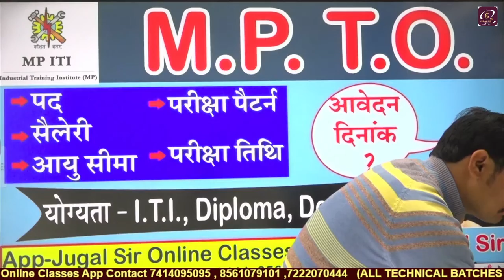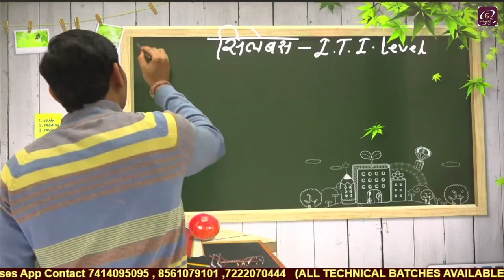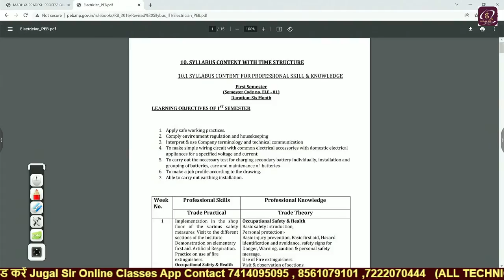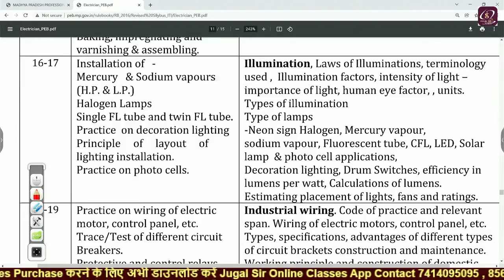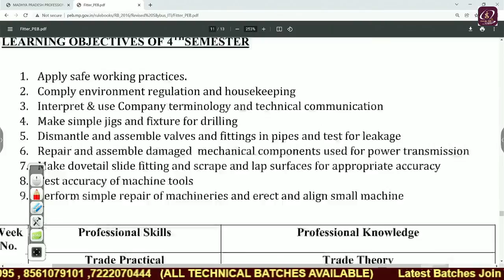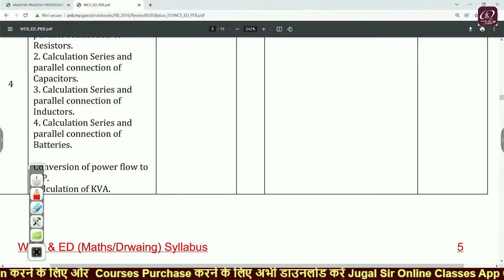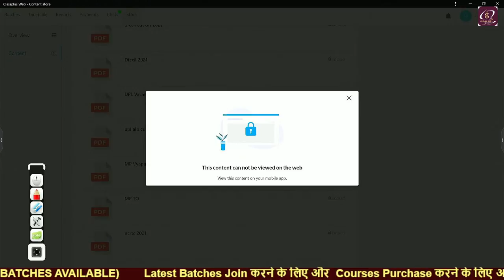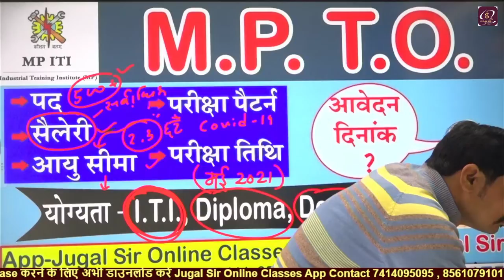MP TO ITI Training Officer Vacancy 2021 | MP TO Vacancy New Syllabus Update 2021- 22 | By Jugal Sir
💥Facilities Provided On Channel.

👉 Everyday 10 Questions Quiz
👉 Playlist According To your Exams
👉 Latest Update of Every Vacancy

👉 Test Series
👉 Clear Your All Doubts
👉 Special Classes

🤗 Flipkart Link-
Electrician Trade Theory